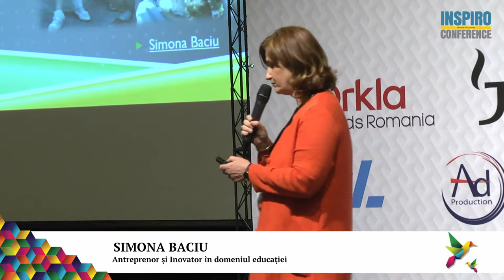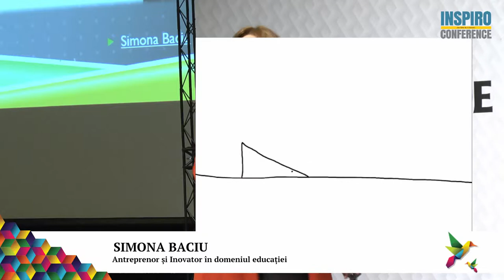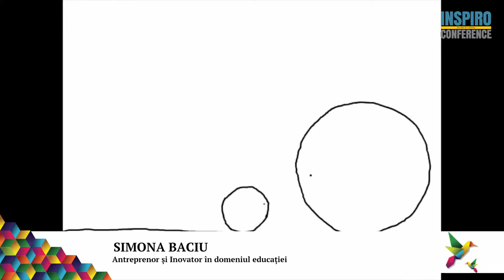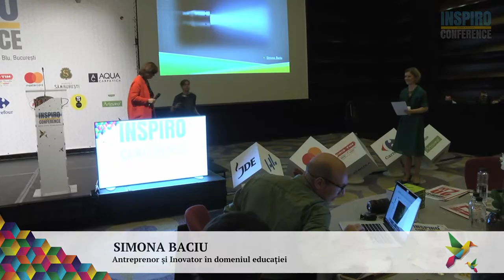Simona Baciu @ Inspiro Conference 2019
Cu toții căutăm mereu în viață ceva mai bun. Este din dorința noastră de a fi împliniți, de a trăi în pace și armonie. De multe ori, drumurile pe care le alegem sunt mult mai complicate decât ne așteptam. Ne pregătim sufletește să muncim mult și să stăm pe același drum până la capătul lui și totuși, noi drumuri apar mereu în viața noastră, la fiecare intersecție.
Care este etapa în care ești și ce crezi că îți lipsește ca să fii întreg?
Ce înseamnă pentru fiecare dintre noi schimbarea de paradigmă?
Când recunoști că ești întreg?